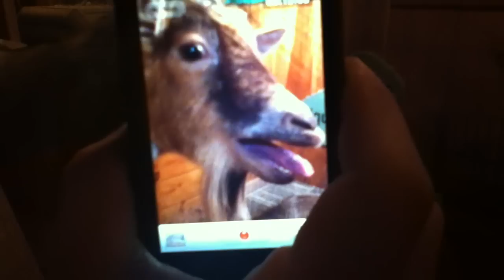Goat giving birth (Quebec) / Accouchement de chèvre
(Français plus bas)
ENGLISH DESCRIPTION:
Birth of two baby goats in a sugar shack in the province of Quebec, Canada. We can also assist at two bunnies trying to fuck together by the end of the video.
Filmed in 720p HD with iPod Touch 4G.
(Commentaries and dialogs are in French)

FRANÇAIS:
Naissance de deux chèvres à la cabane à sucre Chalet du Ruisseau sur le rang de la Fresnière, dans le coin de St-Benoît / St-Eustache... on peut également voir deux lapins tenter de se reproduire vers la fin...
Filmé en HD 720p avec iPod Touch 4G.